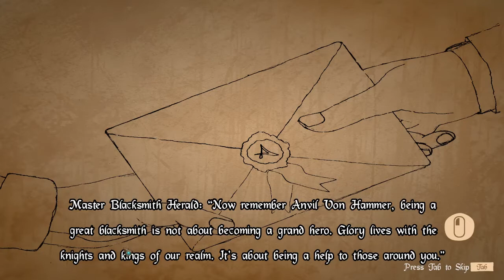Blacksmith Bay First Look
1st Demo of a new game, free to download on steam.